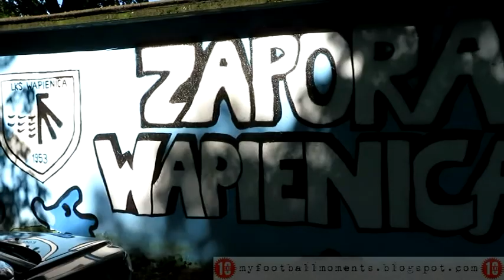Zapora Wapienica (Bielsko-Biała) - Rotuz Bronów 06.06.2021 (1-0) 7-Poziom